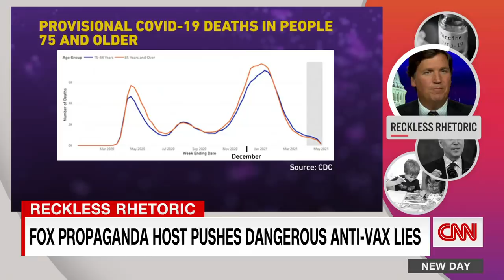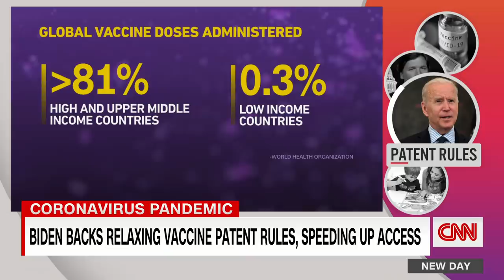'Absolutely not true': Dr. Gupta reacts to Fox host's vaccine comments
CNN's Dr. Sanjay Gupta discusses the danger of Fox News host Tucker Carlson's comments that are perpetuating the spread of vaccine hesitancy among his audience.